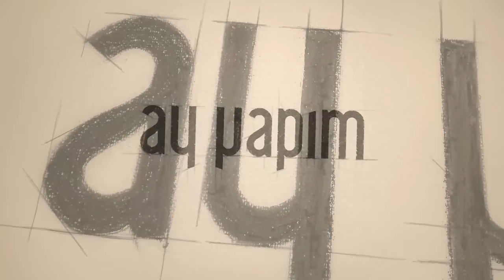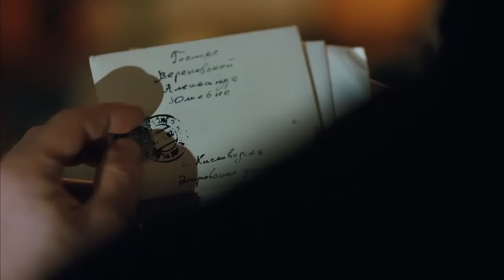Kurt Seyit and Shura Episode 13 (FULL HD)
Kurt Seyit and Shura Episode 13 - Kurt Seyit ve Şura
(English Subtitles)

Cast
Kurt Seyit Eminof: Kıvanç Tatlıtuğ
Şura - Alexandra Verjenskaya: Farah Zeynep Abdullah
Murka/Mürvet: Fahriye Evcen
Petro Borinsky: Birkan Sokullu
Celil Kamilof: Ushan Çakır
Mişa Sorokin: Berk Erçer
Valentina Verjenskaya: Seda Güven
Barones Lola: Aslı Orcan
Güzide: Elçin Sangu
Alya: Demet Özdemir